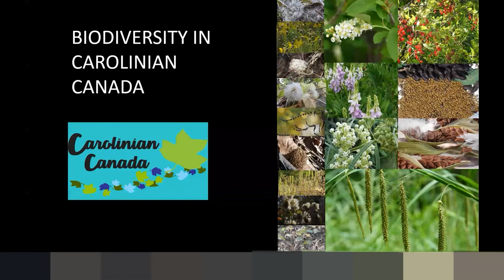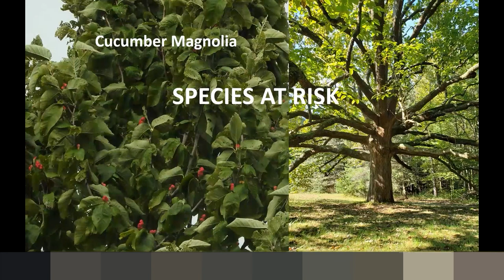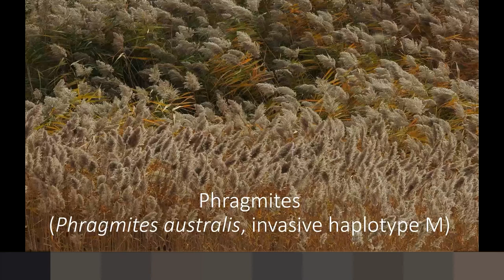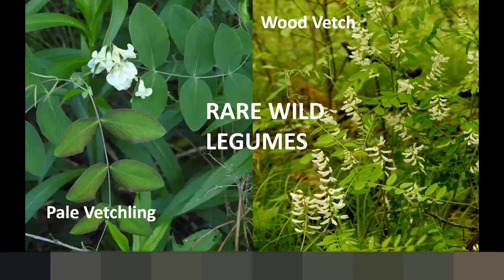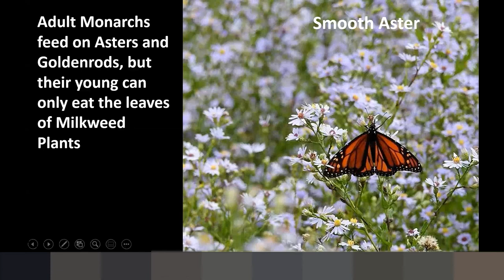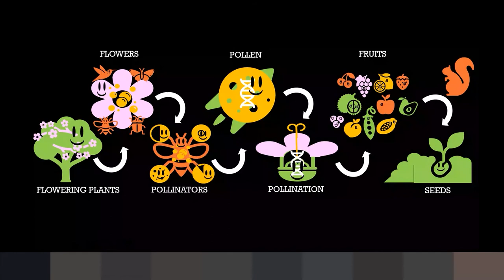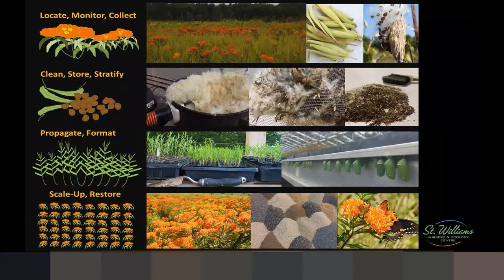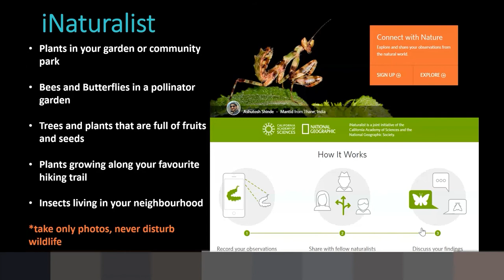Seeding the Future: Helping Rare Trees in Ontario (Grades 4-8)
Tune in to Stefan Weber’s presentation and discussion with students from the Hamilton Wentworth District School Board in grades 4-8 on The Carolinian Life Zone in Canada, rare native trees in Hamilton, ON., how to grow trees from seeds, ecosystem service and the role of native plant communities.

Stefan Weber is a conservation biologist with Carolinian Canada, specializing in rare plants. Stefan has worked in habitat restoration for nearly a decade, and is currently completing a PhD at McMaster University. He has grown over 300 wild plants from seed, and is coordinating wild seed conservation efforts in the Hamilton region with the Ontario Plant Restoration Alliance.